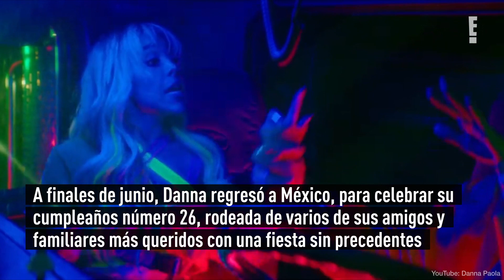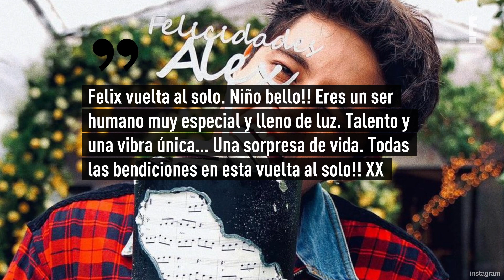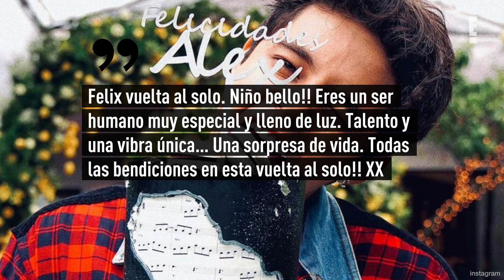Danna Paola se lució en el cumpleaños de su novio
El cumpleaños Alex Hoyer fue la mejor ocasión para que Danna Paola mostrara su amor